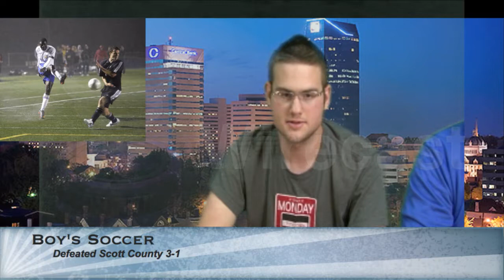Announcements 9 24 14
Anchors Ethan Tripure